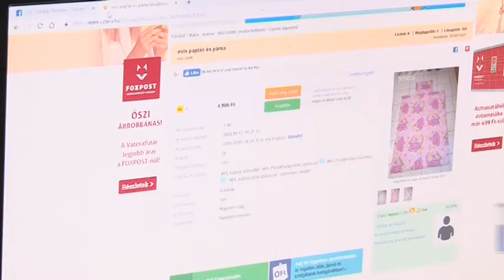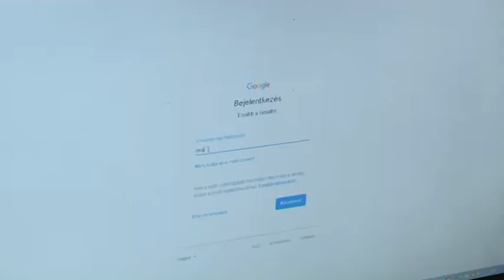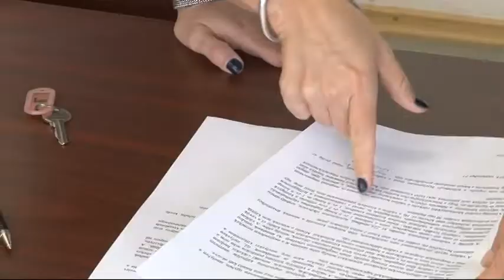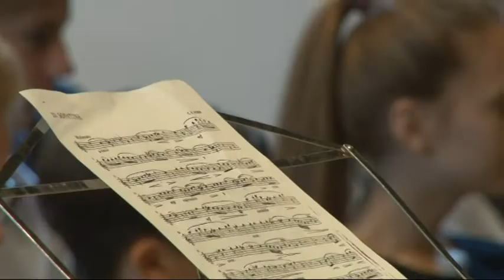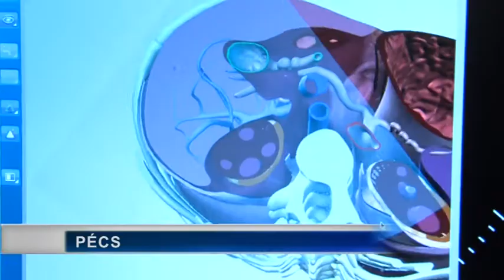Tolnatáj Televízió Híradó 20181003